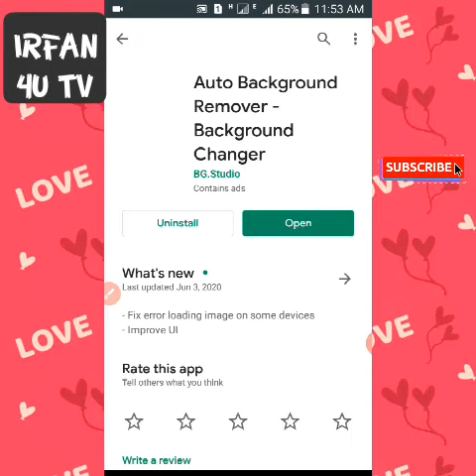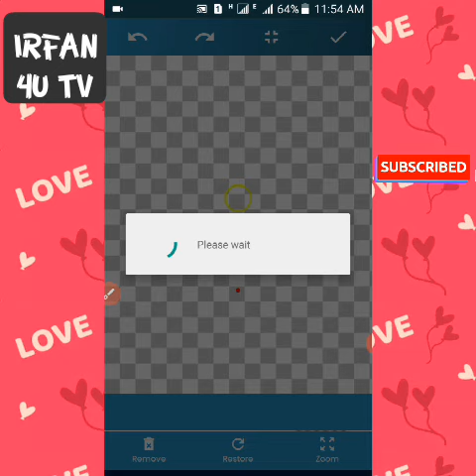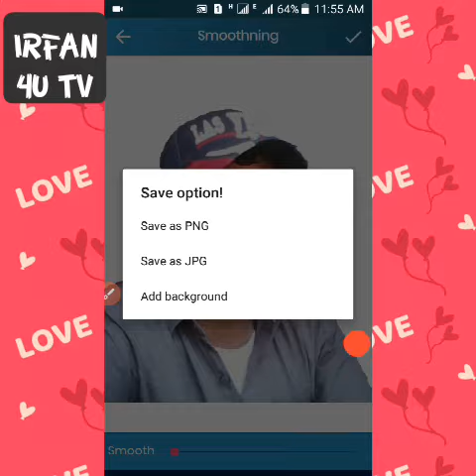Easily Remove Background from Any Image on Android | In 10 Seconds! | Irfan 4u Tv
Irfan 4u Tv

how to remove a picture background in google slides
how to remove picture from desktop background windows 10
how to remove image background in google docs
how to remove background from image in coreldraw
how to remove picture background on corel draw
how to remove background picture on desktop
how to remove background image from word document
how to delete picture from desktop background windows 10
how to remove image background easily
how to remove picture background excel
how to remove background image excel
how to easily remove photo background
how to remove image background in after effects
how to remove image background in photoshop elements
how to edit photo remove background
how to remove background in photo editor
how to remove photo background free online
how to remove photo from background
how to remove photo from background photoshop
how to remove background photo from desktop
how to remove picture background free
how to remove picture background from word
how to remove picture background from powerpoint
how to remove photo background google slides
how to remove photo background gimp
how to remove picture background gimp
how to remove photo background using gimp
how to remove picture background in google slides
how to remove picture background using gimp
how to remove background in photo grid
how to remove photo background in illustrator
how to remove photo background online free
how to remove photo background in jio phone
remove background imagej
how to remove background image in javascript
how to remove background image using jquery
how to remove background image in jquery
how to remove background image using javascript
how to remove background image in js
how to remove background image using js
how to remove photo background in keynote
how to remove background photo on kik
how to remove image background in keynote
how to remove picture background in keynote
how to remove picture background in kingsoft presentation
how to remove image but keep background in photoshop
how to remove background image in krita
how to remove background photo linkedin
how to remove background photo on laptop
how to remove image background in libreoffice
how to remove background picture on laptop
how to remove background picture on linkedin
how to delete background photo on linkedin
how to remove background image on linkedin
how to remove photo background mac
how to remove photo background mobile
how to remove picture background mac
how to remove picture background microsoft word
how to remove photo background in ms paint
how to remove backgroun